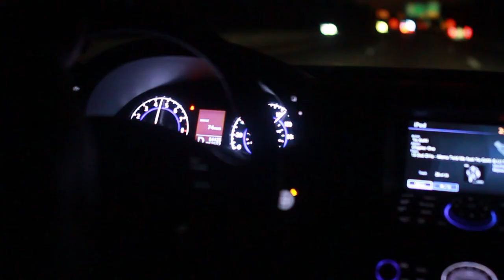0 to 100 Freestyle " A-1 " NoDayzOff \\ Shot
0 to 100 Freestyle " A-1 "